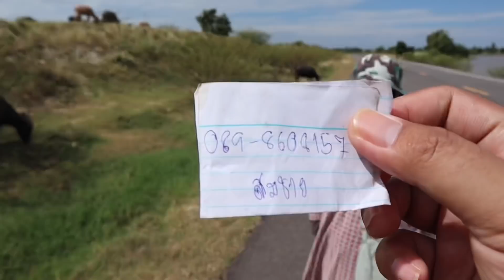ขับรถผ่านมาเจอ! ควายฝูง เพิ่งเริ่มเลี้ยงได้ 3 ปี สุดยอด ระบบฝากเลี้ยงหารคนละครึ่ง?